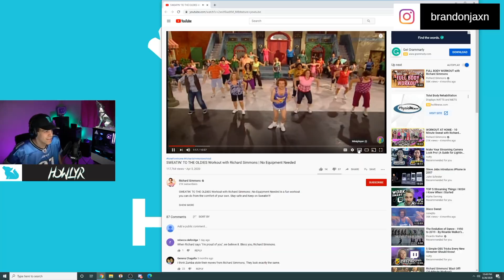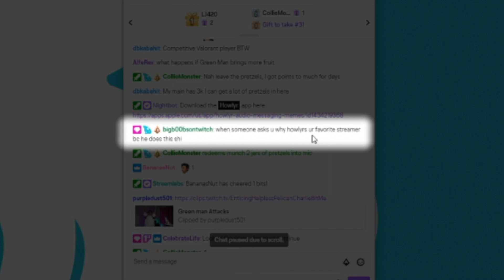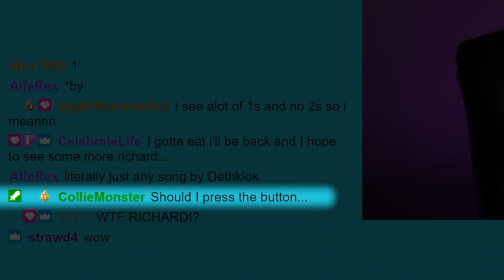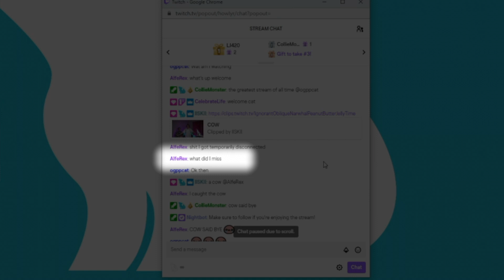CHAT HAS NO MERCY AND MAKES ME RECREATE A RICHARD SIMMONS DANCE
One of the best things about my channel is the unique chat points that can be redeemed. Sometimes chat has no mercy and makes me regret it...

Streaming Monday/Wednesday/Friday 9:30PM PT!